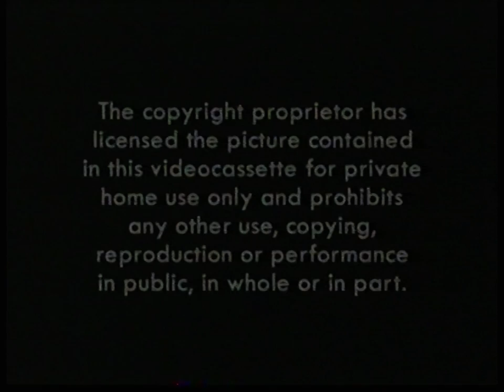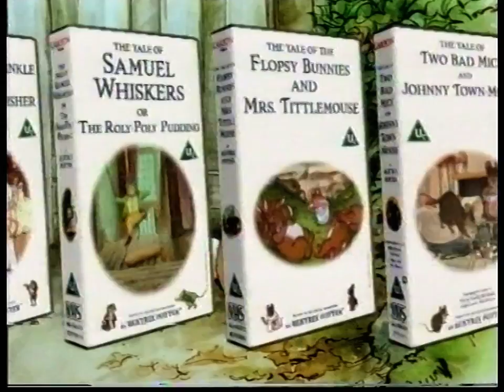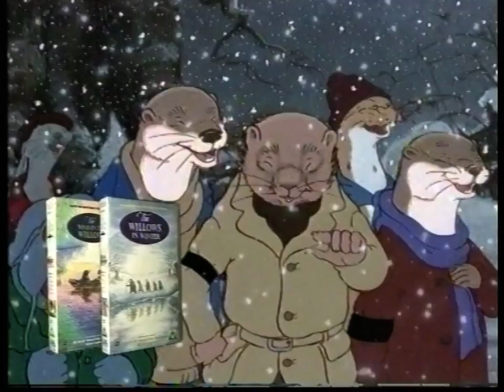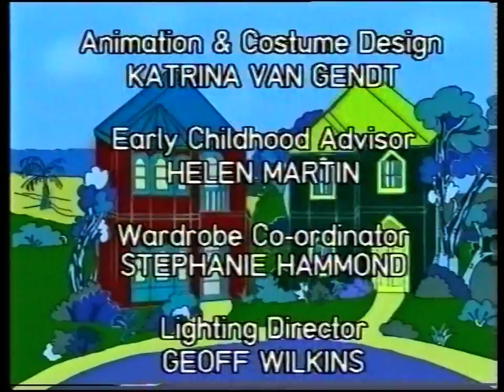Bananas in Pyjamas: Summer Fun (30370 50553 - 1998 VHS | 2001 Reprint)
The intended way I set out to create this 5-month long marathon was to highlight each tape of the show in its original form - ultimately, I'm breaking the rule for this one occurrence, due to ramifications involving the 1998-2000 prints. Long story short, the original prints mixed the episodes into mono audio, although the later prints between 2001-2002 rectified the issue - and I personally figured stereo audio would for sure be the preferred choice, especially since some of the episodes here weren't released on AU home video.